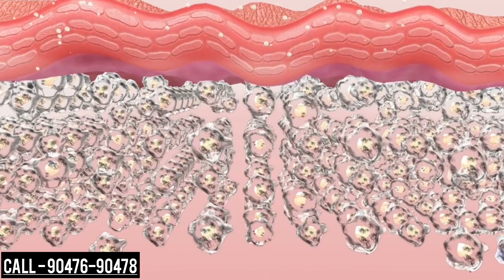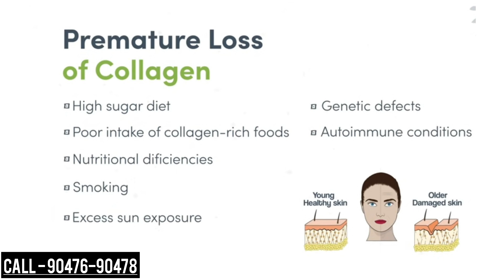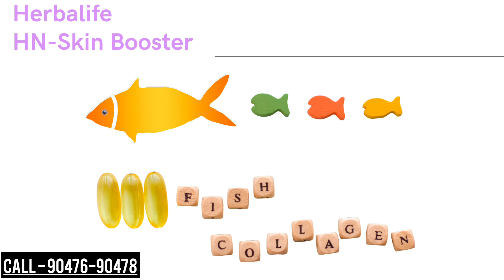How to use HN-Skin Booster in Tamil | Benefits of Skin Booster | What is Collagen for Skin Health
Hello Everyone, In this video, I have explained.

Benefits of Collagen
Complete details about HN - Skin Booster

herbalife
herbalife nutrition
herbalife formula 1
herbalife ppp
herbakife afresh
herbalifeAriyalur
herbalifeChengalpattu
herbalifeChennai
herbalifeCoimbatore
herbalifeCuddalore
herbalifeDharmapuri
herbalifeDindigul
herbalifeErode
herbalifeKancheepuram
 herbalifeKanyakumari
 herbalifeKarur
 herbalifeKrishnagiri
herbalifeMadurai
 herbalifeNagapattinam
herbalifeNamakkal
 herbalifePerambalur
herbalifePudukottai
herbalifeRamanathapuram
herbalifeSalem
herbalifeSivaganga
 herbalifeThanjavur